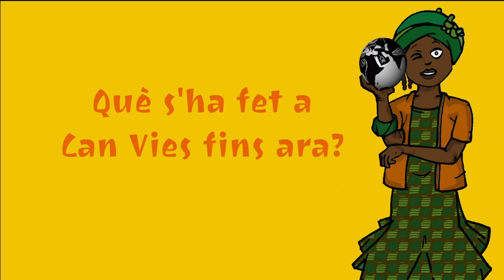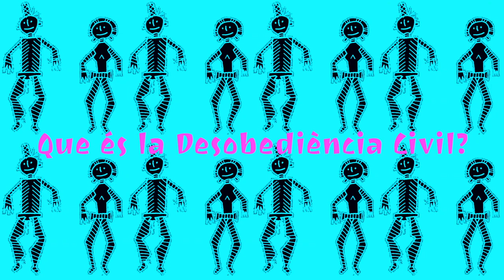Milena Aguiló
La Milena és una activista social del barri de Sants on batalla des de fa dècades en diverses causes i trinxeres. Ha participat en els darrers anys en diversos projectes d'autogestió bastits al barri com Can Vies o Can Batlló, així com diverses cooperatives com la teteria Malea.

En aquesta entrevista la Milena fa un repàs de les lluites veinals al combatiu barri de Sants i de totes aquelles propostes alternatives que hi teixeixen les veïnes.